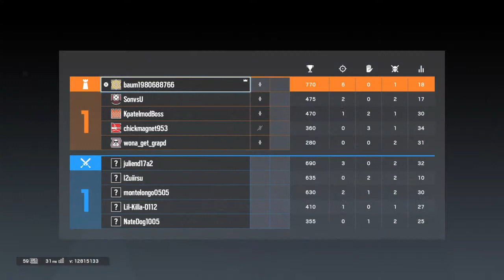1v4 and still got ACE -MUST WATCH